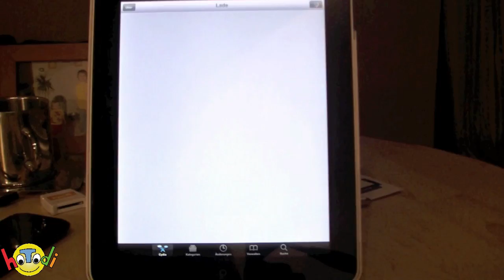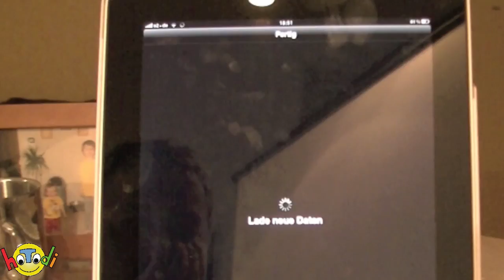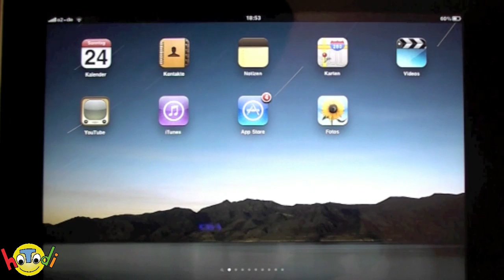ERROR 0xE8008001 auf dem iPad beheben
Wer einen Jailbreak durchgeführt hat (ein Video hierzu gibt es der bekommt oft Probleme beim Rückspielen seiner Programme, nämlich den Error 0xE8008001. In diesem Tutorial zeige ich euch, wie ihr dieses Problem beheben könnt.